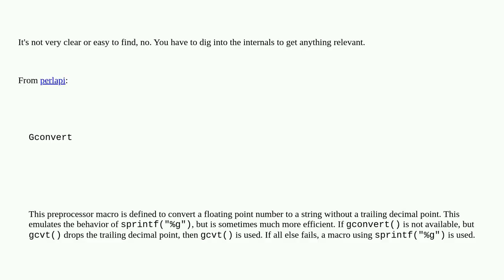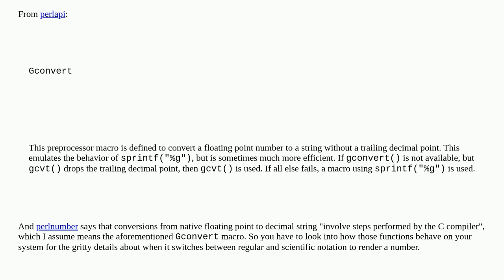Where in the perl documentation does it mention 0.0001, 0.00001 printing differences?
A special thanks goes out to the community

  perl documentation